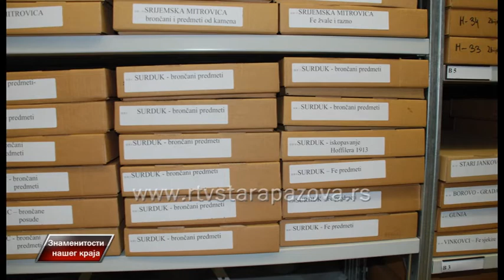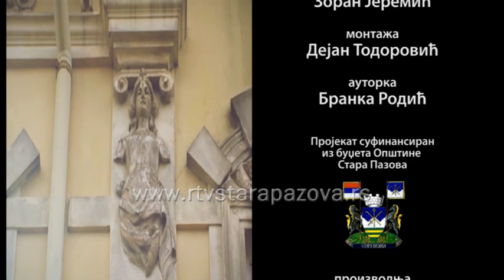Znamenitosti naseg kraja 8 - Surduk 3